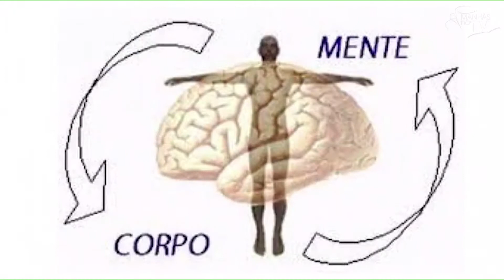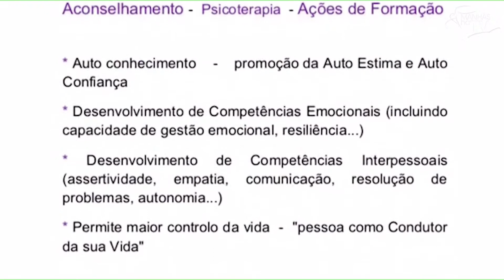Manhãs na TV | Dra. Mafalda Pitaça | Luis Bernardes